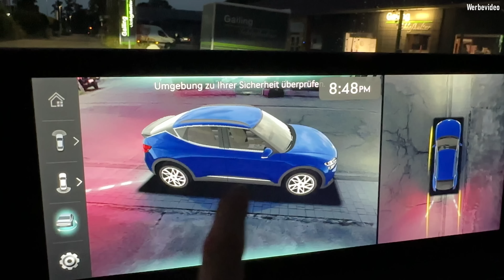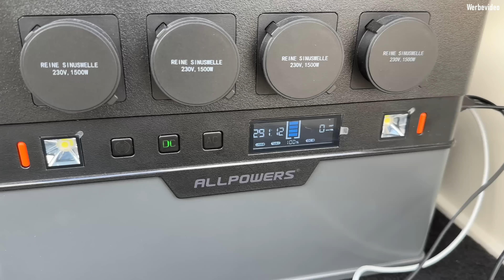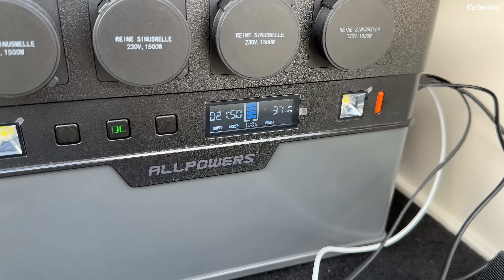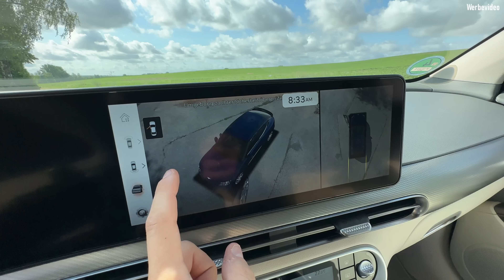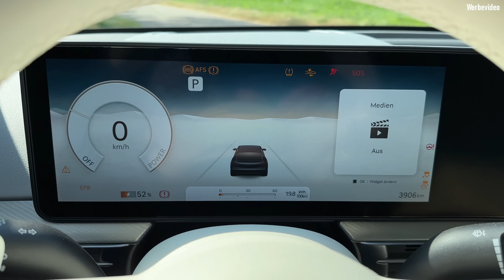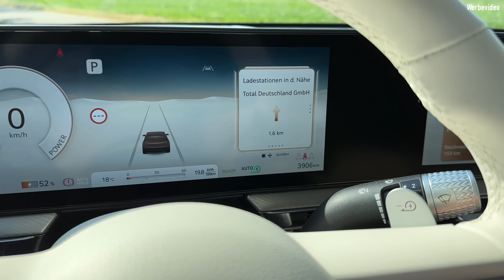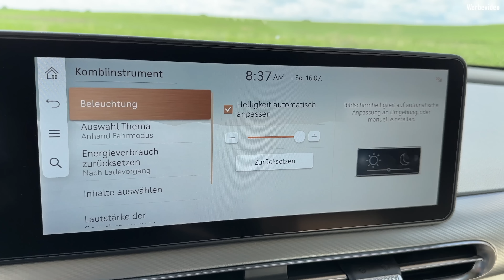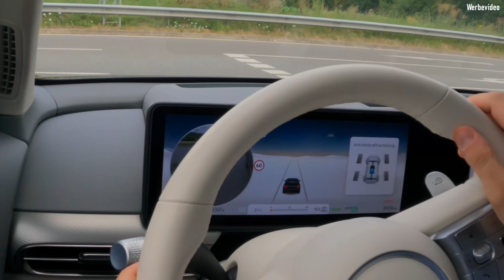Genesis GV60 - ECHTE TESLA Alternative? 800 Volt treffen auf den Luxus der Glaskugel!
Diesmal haben wir es also geschafft mit der Powerbank zu laden!

Heute im EinBlick: ein 2023er Genesis GV60 AWD Sport in Capri Blue und mit 318PS. Auf 4,51m finden wir erstaunlich viel Hightech. So ist er das erste Auto, welches man mit seinem Gesicht öffnen und mit dem Finger starten kann.

0:00​ Intro
​1:20 Design
​6:55 Kofferraum
10:35 Innenraum
​19:00 Technik
​21:50 Fahreindruck
​28:55 Fazit